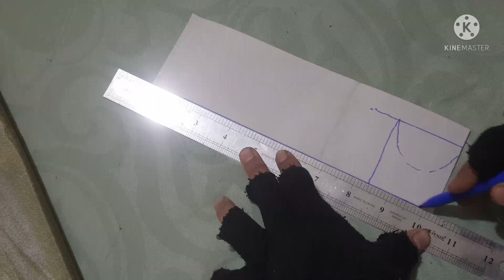Fancy Trouzer Designe Cutting And Stitching Unique Idea By 333